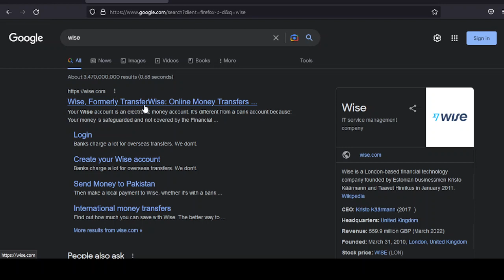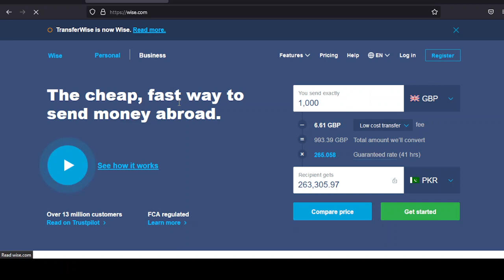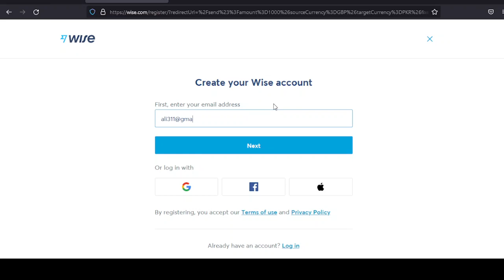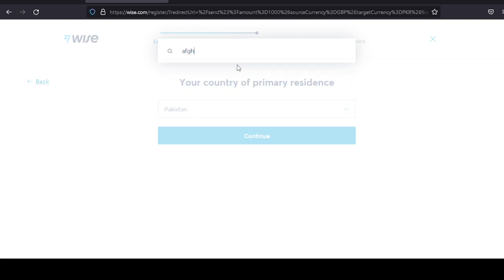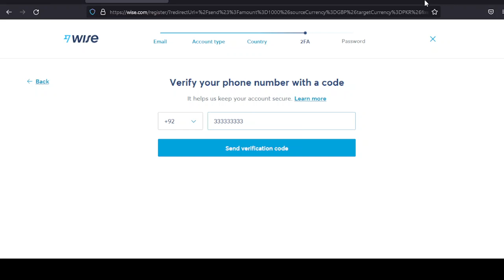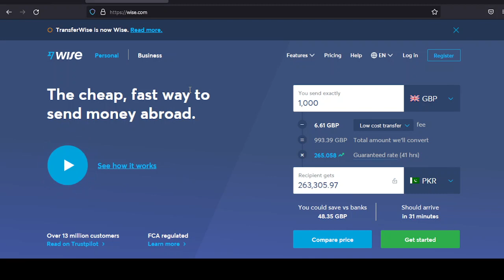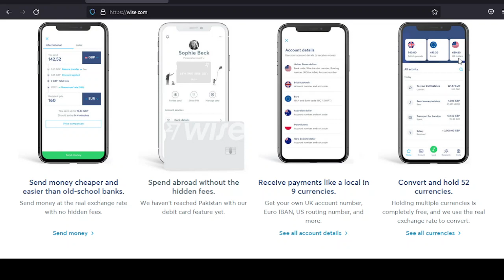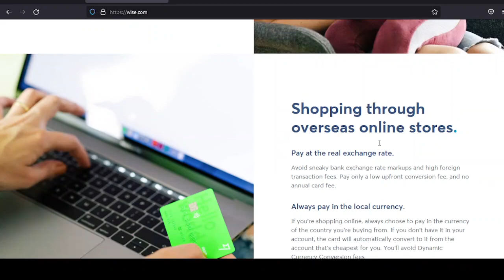How to Create Wise Account in UK? | Wise Account Opening Process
Wanna get rid of payment difficulties and delays while receiving international payments? In this video you'll learn, How to Create Wise Account in UK? While sitting outside UK. Easy to implement Step by Step Wise Account Opening Process.

In this tutorial, you'll learn:
- What is Wise account?
- How to create Wise account in UK sitting online?
- Step by Step Wise Account setup procedure
- Multi-currencies facilities in Wise bank account